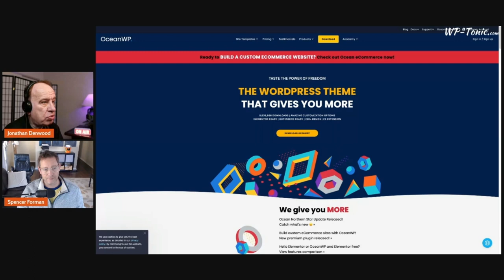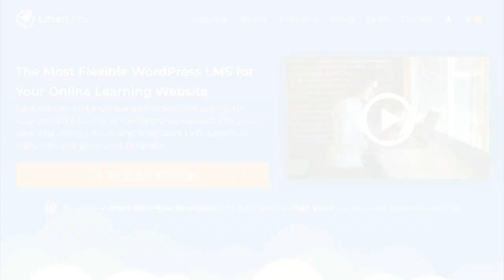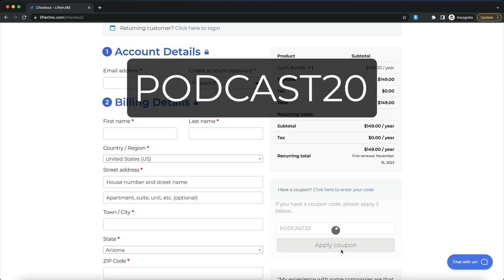Best Membership WordPress Theme Choices For 2023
17 -The Membership Machine Show: Best Membership WordPress Theme Choices For 2023

What are the best theme solutions for building a membership website on WordPress in 2023?

The Membership Machine Show  - Jonathan Denwood and Spencer Forman - for advice, tips, and insight on planning, running, and growing a successful membership website, plus what is the best technology solutions from WordPress and SaaS, plus interviews with membership industry experts.

Yearly $59 or Lifetime license  $249

Personal yearly 3-site license $32 or Lifetime license  $133

Yearly $89 or Lifetime license  $249

Yearly $187 or Lifetime license  $937

Yearly $219 unlimited sites

Yearly $599

Yearly $360

1 Pro Website $59